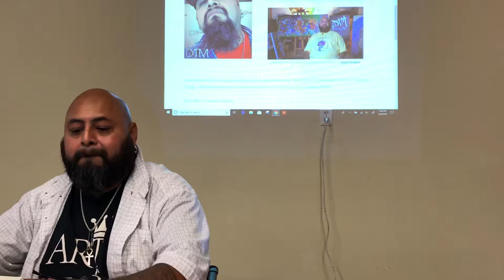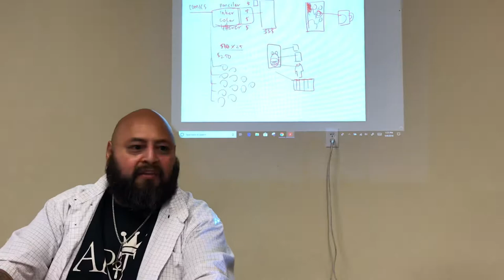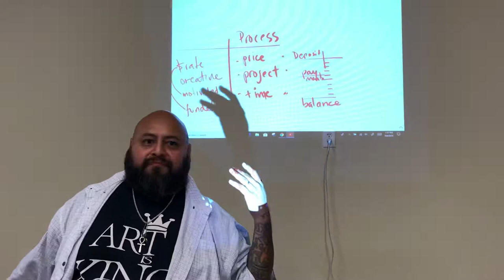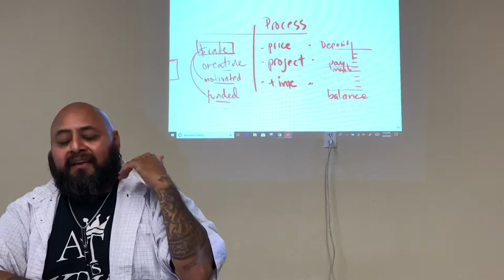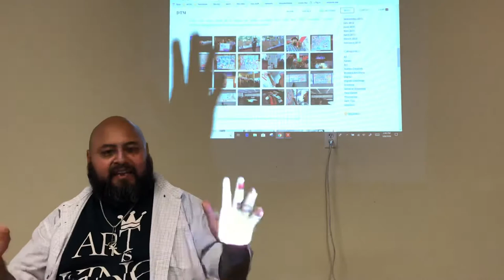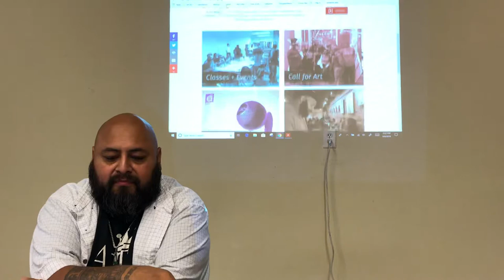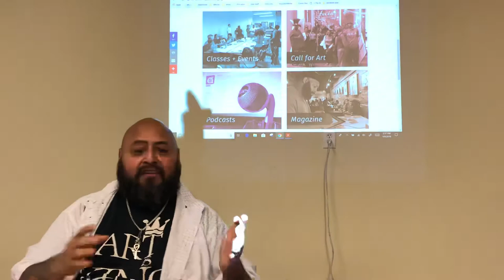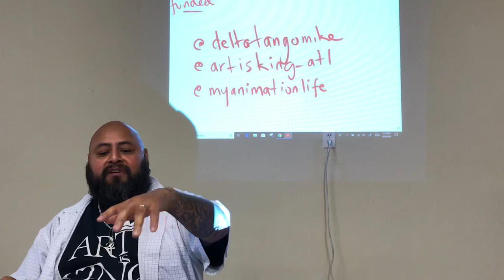The Art Life process to earn more money and be Happier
When artists set on the art path, business is never the reason, but eventually some artists choose to earn a living with their art.

There are various art industries available to choose from, but they all come at a cost.

From Comics to Animation to Illustrations and design, Artists choose a path that carries industry rules that keep earning rates low.

Industries are built on the creative power of artists, and if we allow those industries to dictate the rules, then we are doing the Art Life wrong.

So what should the Art Life look like? Thriving.
How we make that happen depends on the artist and their path. We will discuss some steps to build a Thriving Art Life!

DTM is a 20 year art life veteran working in 2D with digital and traditional mediums for illustrations and art installations working with brands like Coca Cola, McDonalds, GA Tech, Emory and Newell Brands.

DTM shares his art biz knowledge gained through experience and observation, plus a few mentors along the way.

Find DTM online under the DeltaTangoMike brand.

Art is King meetups connects the art industry with artists, curators, entrepreneurs and art business mentors to assist the artist in building a sustainable art business.

All Meetups moderated by DTM of @deltatangomike